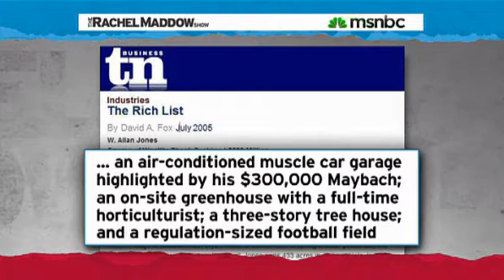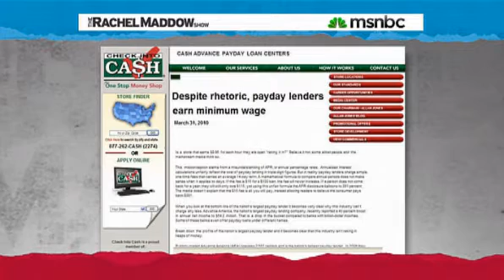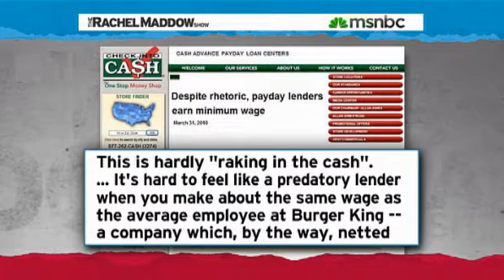Rachel Maddow- Predatory lenders squirm in face of regulation